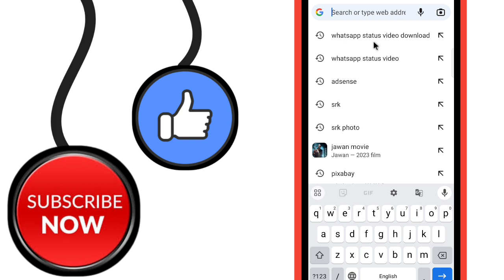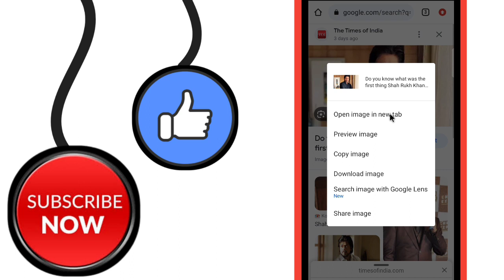Google Chrome Se Photo Kaise Download Kare | How To Download Photo From Google Chrome